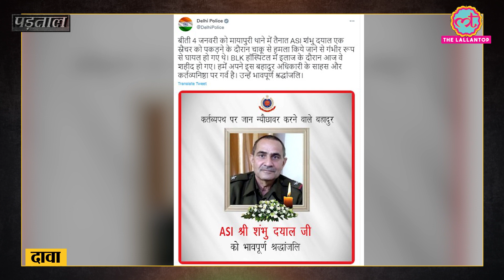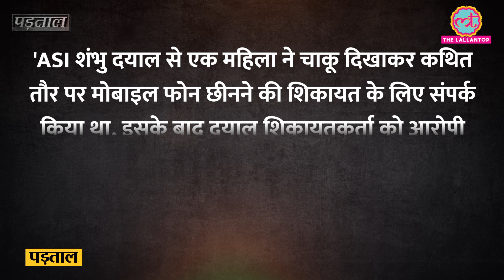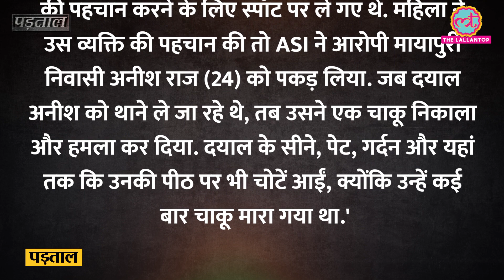Sudarshan News ने झूठ फैलाया, पुलिसवाले को चाकू गोदकर हत्या करने वाला मुस्लिम नहीं, कौन निकला?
Social media users and sudarshan news are claiming that the name of the person who killed the asi of Delhi Police is Mohammad Anish.
We investigated the claim and found it false. To know more wathe the Fact-check video.

Edited by: Ved